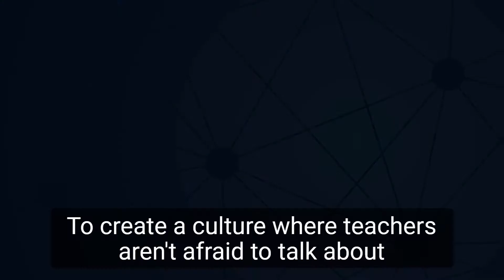Planning around misconceptions in science: Building collaborative culture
In this Voices from the Classroom video, Holly Walsh – a Science teacher and Research Lead at Meols Cop School, in Southport – talks about her department’s approach to addressing misconceptions. She gives practical strategies for addressing misconceptions and reviewing understanding, all underpinned by collaboration between colleagues.